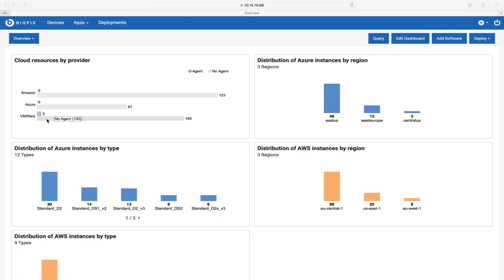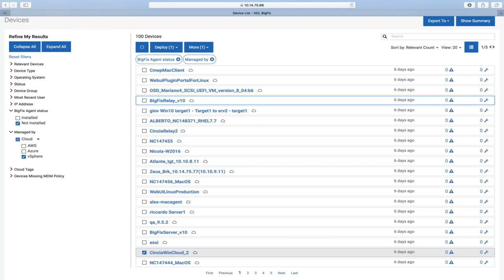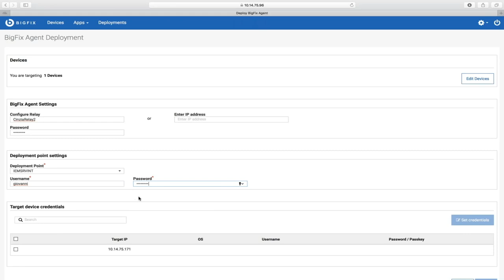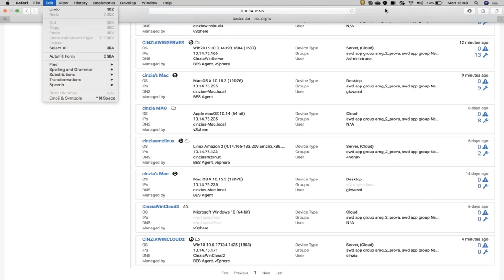BigFix - BigFix V10 Installing Agents on Cloud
This video is a short demo that explains how easy is to install the BigFix agent onto virtual instances that have been discovered in the cloud through the new plugins delivered as part of Multicloud support in HCL BigFix 10.